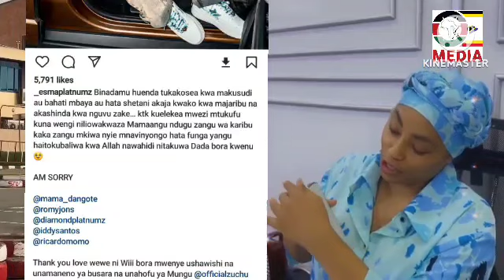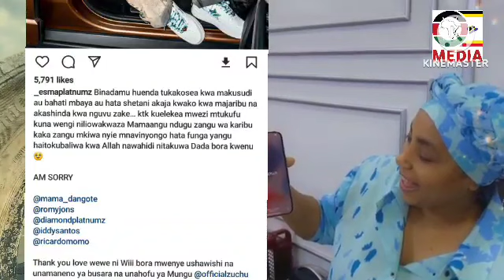ESMA PLATNUMZ AWAOMBA MSAMAHA MAMA DANGOTE NA DIAMOND PLATNUM KWA KUWA KWENYE MAHUSIANO NA HARMONIZE